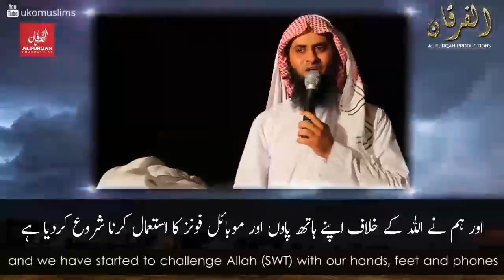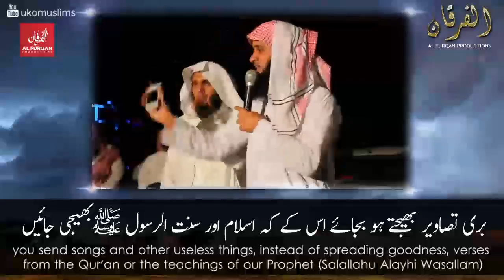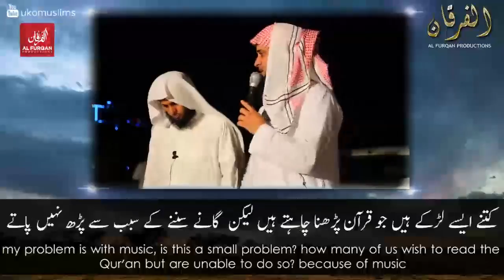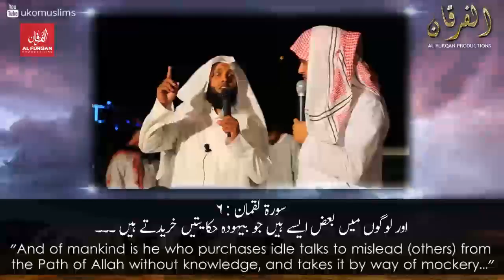Quran kitna pyara ha